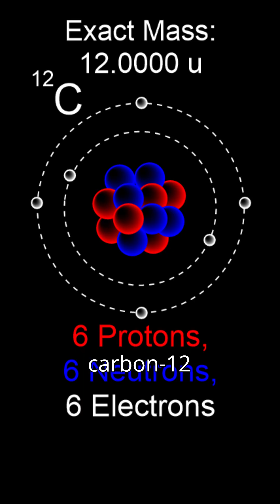Atomic Mass Units Explained in 60 Seconds In Inorganic Chemistry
Dr. Bedard, Ph.D., explains In Inorganic Chemistry

Unit 1.1.5 Ino Chem

First up - atomic mass units, denoted as "u" or "Daltons (Da), where everything revolves around carbon-12 with 6 protons and 6 neutrons which is assigned an exact mass of 12.0000 u. Therefore, one atomic mass unit is equal to 1.660539×10−27 kg. This definition is arbitrary but practical, as carbon is an abundant element with stable isotopes. Thus, atomic mass refers to the weighted average mass of all the isotopes of an element, reflecting both the mass and the relative abundance of these isotopes. For example the atomic mass of bromine on the periodic table is listed as 79.904 u. This value is a weighted average of the isotopic masses, based on their natural abundances: Bromine-79: Mass = 78.9183 u, Abundance = 50.69% and Bromine-81: Mass = 80.9163 u, Abundance = 49.31%. You can therefore calculate the Atomic mass of bromine = (78.9183 × 0.5069) + (80.9163 × 0.4931) = 79.904 u.